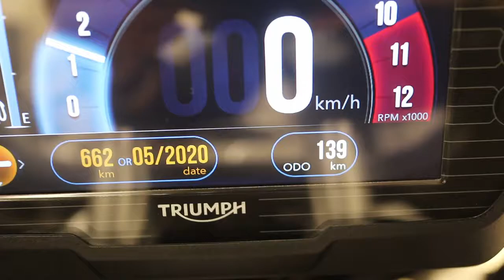TIGER1200XRT 2018年 中古車 バイクショップ名:モトスクエア 名古屋イースト